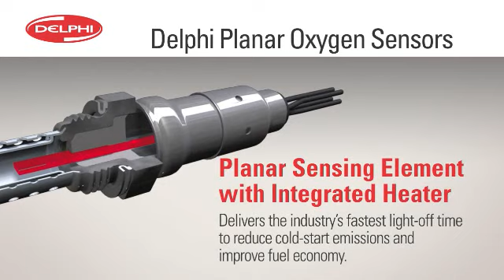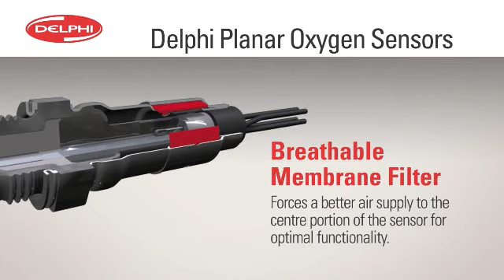Oxygen (02) Sensors by Delphi Product & Service Solutions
Delphi Planar oxygen sensors deliver industry's fastest light-off time to reduce cold-start emissions and are tested for durability for up to 150,000 miles.